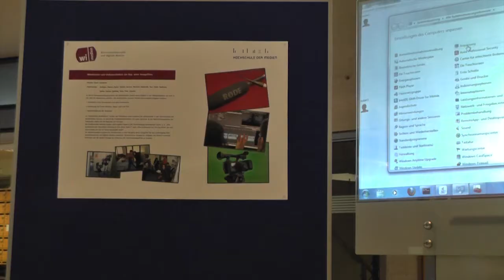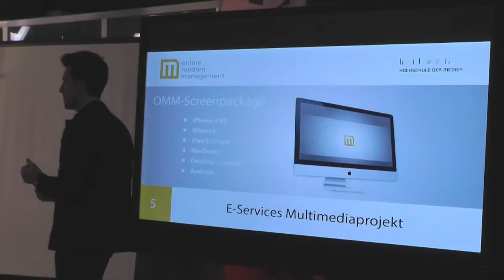MediaNight Wintersemester 2012/2013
Impressionen von der MediaNight im Wintersemester 2012/2013 an der Hochschule der Medien Stuttgart.